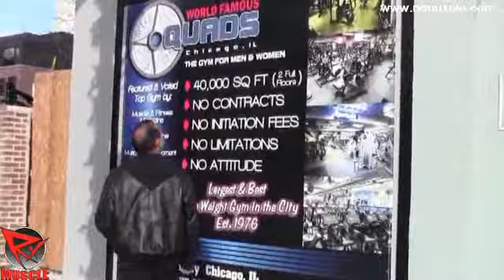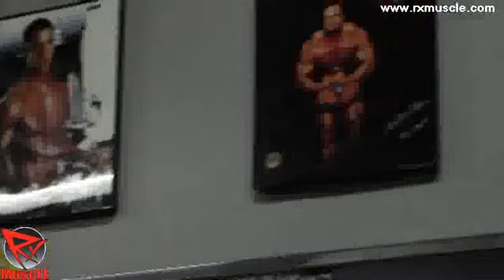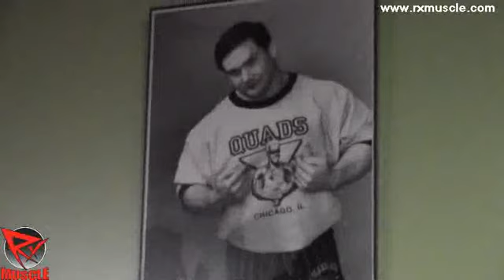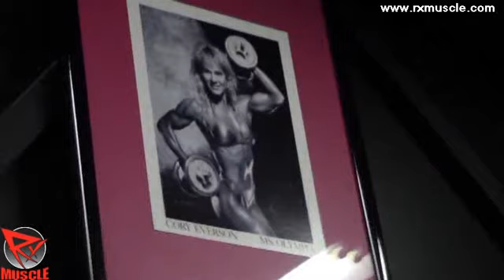QUADS Gym Tour 2012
QUADS Gym Tour 2012 with Dave Palumbo.. Interview with Quads Owner Dave Deyoung